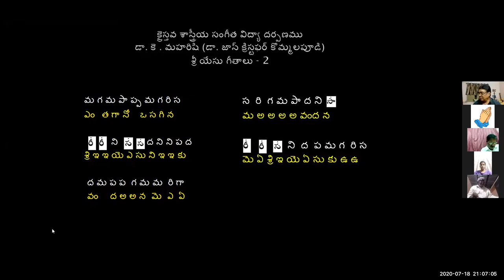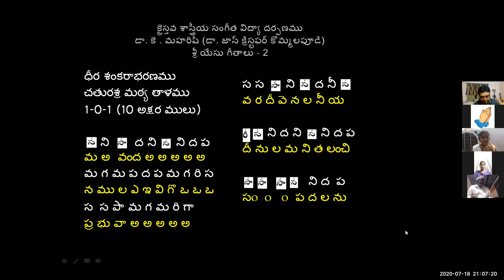18 July 2020 Dr K Maharishi's Christian Melodies Christian Music College Online Music Class #95